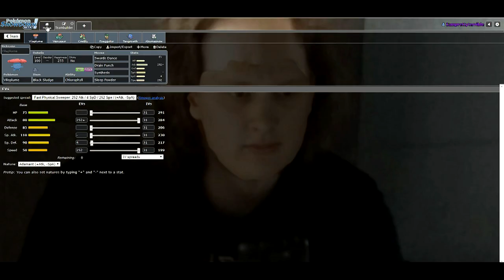Playing as GYM LEADER ERIKA! | Pokemon Showdown All-Stars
Erika - the grass type Gym Leader. How will she perform in the ubers tier? Will she be strong, like Brock and Surge? Or will she go down like Misty? Find out in this episode of Pokemon Showdown All-Stars!